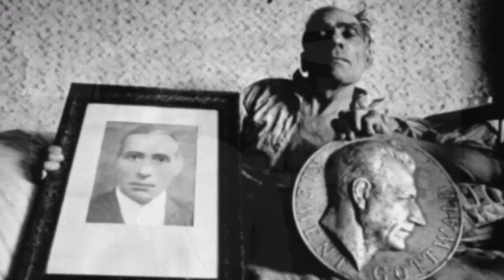Gypsy song - No shame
Photos - Josef Koudelka - Czechoslovakia

Köszönöm Děkuji Thank you Gracias Merci Danke Grazie Ďakujem Dziękuję Mulțumesc Cпасибо

Video clip was created & realized by myself.
Therefore I'am the rights owner of the introduced video clip.